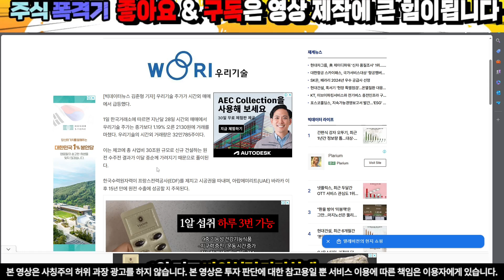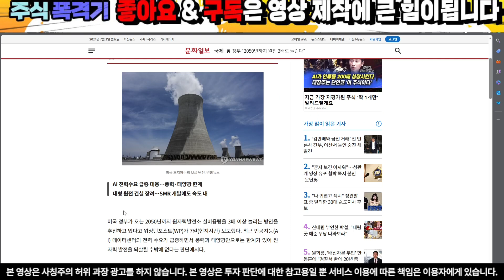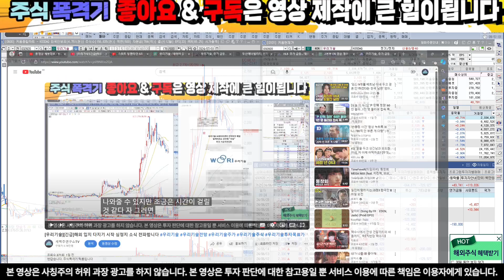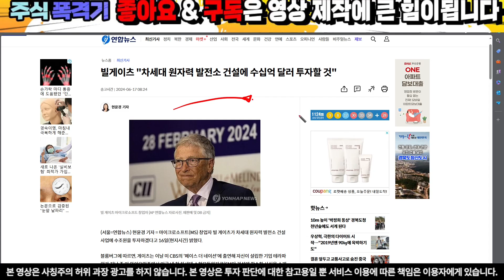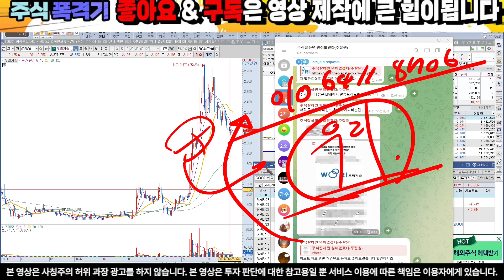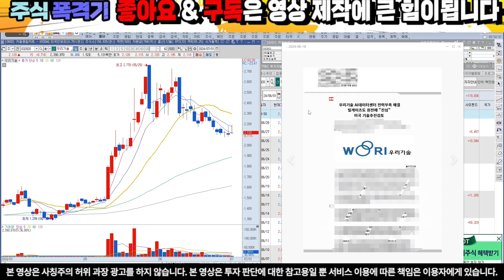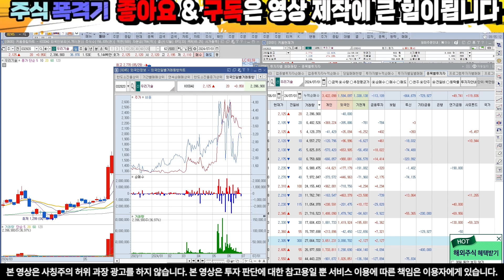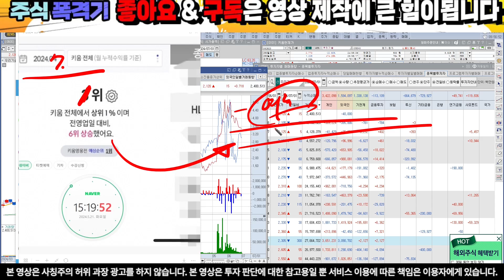[우리기술][긴급]이걸 적중하네요 큰그림 나왔습니다 바로 시청하시죠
10초만 투자하셔서 문자 보내셔서 관망이라도 해보세요.